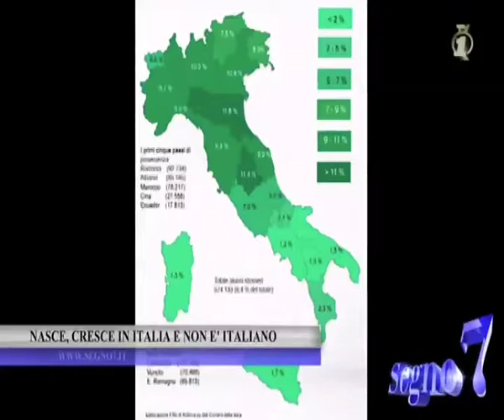Segno7 14° Puntata Nasce cresec in italia e non è italiano